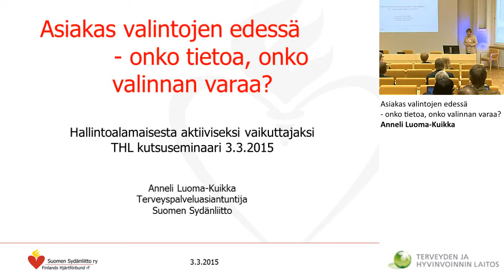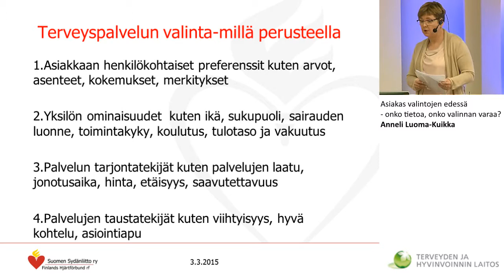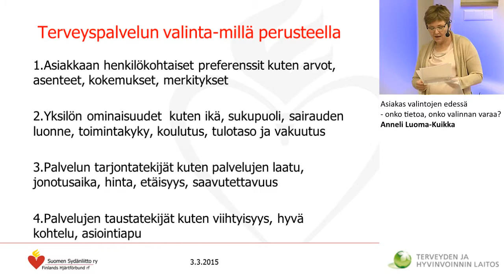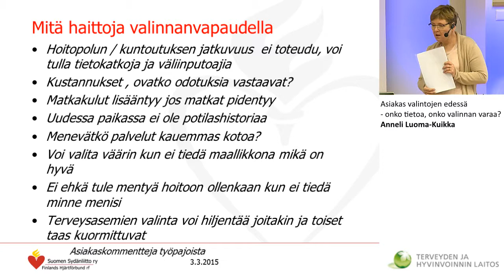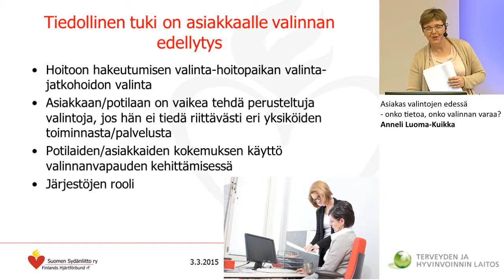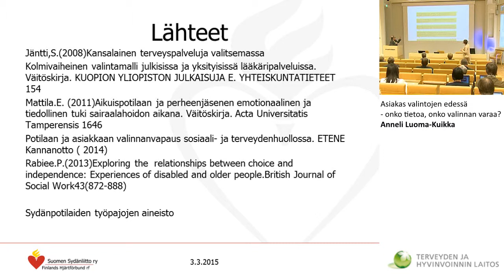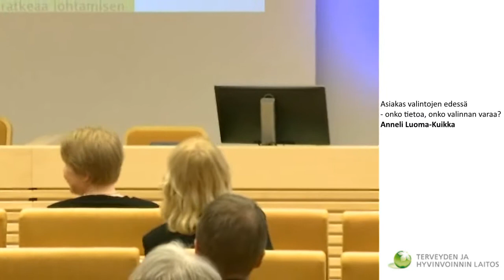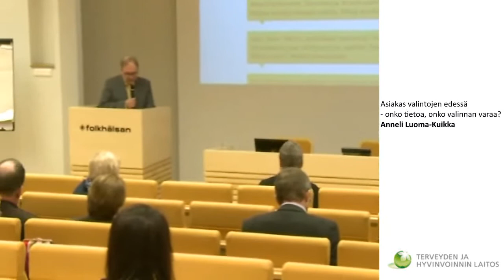Asiakas valintojen edessä - onko tietoa, onko valinnan varaa? Anneli Luoma-Kuikka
THL:n 1. kutsuseminaari valinnanvapaudesta
HALLINTOALAMAISESTA AKTIIVISEKSI
VAIKUTTAJAKSI
Valinnanvapauden muotoutuminen sosiaali- ja terveyspalveluissa

Asiakas valintojen edessä - onko tietoa, onko valinnan varaa? Anneli Luoma-Kuikka,terveyspalveluasiantuntija,Suomen Sydänliitto ry